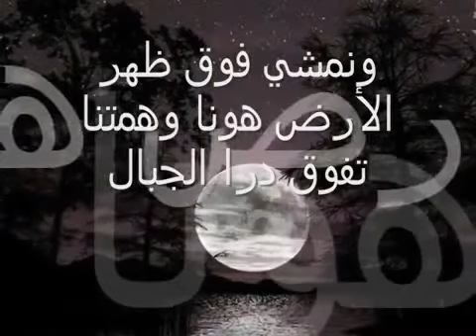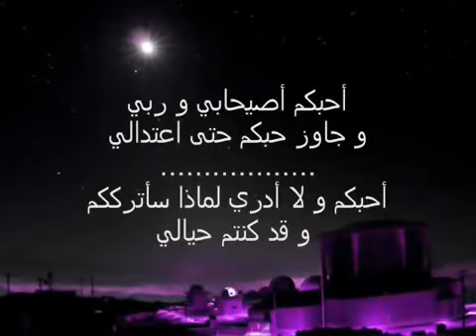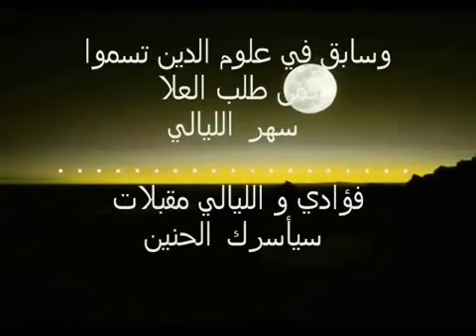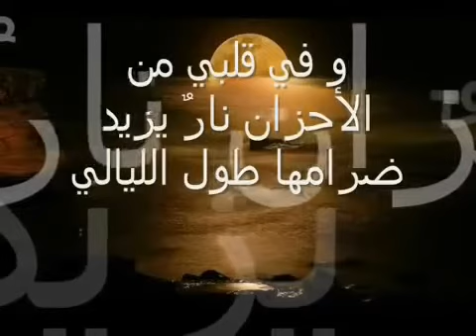انشودة حزينه عن الفراق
أنشودة حزينة عن الفراق بدون ايقاع .انشودة حزينة جدا.انشودة حزينة عن الاب. انشودة حزينة عن الام. انشودة حزينة عن الصداقة. انشودة حزينة جدا عن الفراق.انشودة حزينة عن سوريا.انشودة حزينة جدا عن الموت.انشودة حزينه عن الفراقانشوده حزينه روعه. انشوده حزينه يابوي.انشوده حزينه يمه.انشوده يادمعتي الحزينه. انشوده حزينه لطفله يتيمه ابي ماعاد بيتنا.